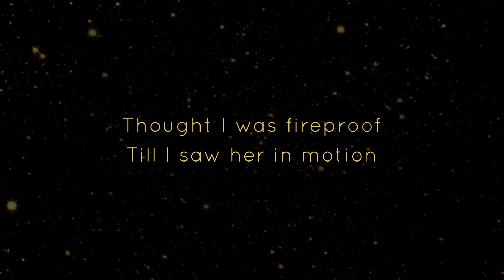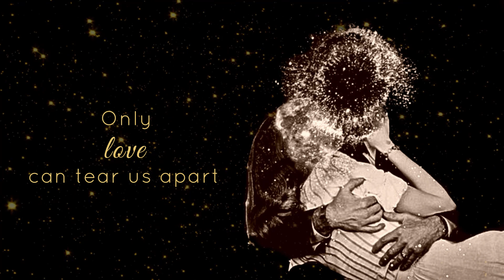I See Sparks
I See Sparks Lyric Video by @Council.Media